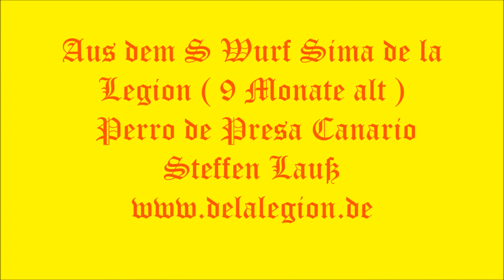PCE e.V. Sima de la Legion Perro de Presa Canario Steffen Lauß